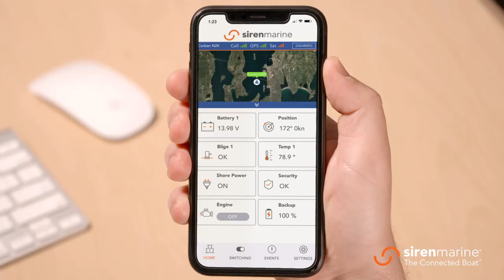Siren Marine Bilge Alerts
Bilge alerts at your fingertips with Siren Marine's smart boat technology.